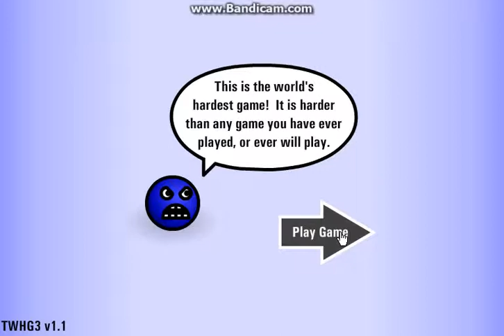The Hardest Game Ever 3 ! Rage Time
1ere vidéo sur ce jeu, je ne dirais pas qu'il est plus ou moins dur, il est différent des deux autres je continuerais les vidéos sur ce jeu
Et oui si vous voulez votre mort c'est ici ^^ :

Bon visionnage de ce Rage Time sur The Hardest Game 3 ! ;)